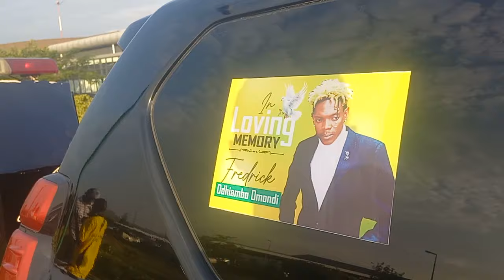FRED OMONDI BODY IN KISUMU | ERIC OMONDI CONVOY READY IN KISUMU INTERNATIONAL AIRPORT